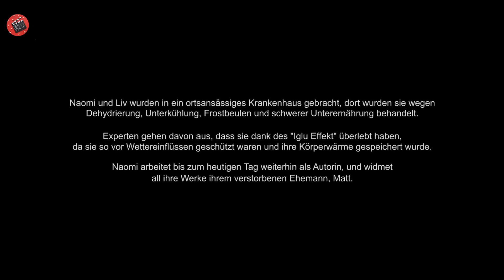BAZAT PE FAPTE REALE! O femeie însărcinată rămâne blocată sub 3 metri de gheaţă timp de 30 de zile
cele mai bune rezumate romanesti, filme rezumate 2022,
Numele Filmului : C3NTIGR4D3